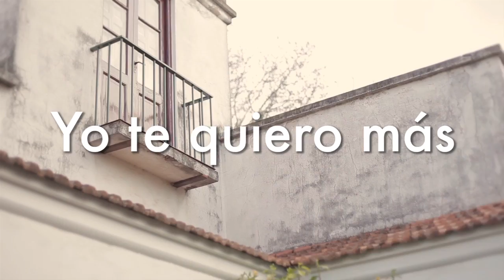LaVitrola.cl: SesiónBuenosAires capítulo 4 - Viva Elástico & Ok Pirámides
LaVitrola.cl con la colaboración de Germán Jara (Mozcu.com) y Cerveza Mestiza presentan el cuarto capítulo SesiónBuenosAires con las participaciones de
Viva Elástico & Ok Pirámides